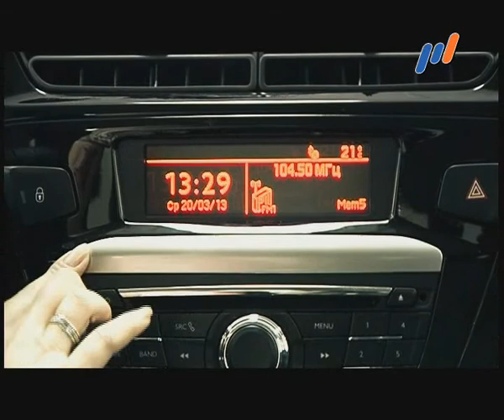Сюжет_АВТОСАЛОН ПЕЖО (Сноб№386 Телеканал Р1)ver2